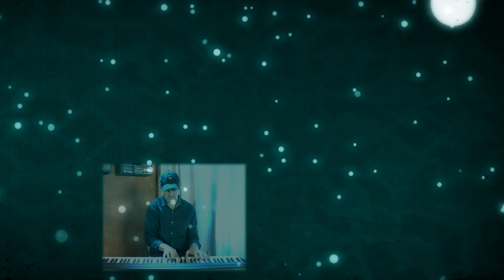We Shall Overcome - South Bay Church with singers from Chicago Church of Christ, Metro LA Ministry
It's been a difficult year and 1/2 in our country and our community, but we believe in the kingdom of God to bring us all together and under the Lordship of Christ. By his power we stand strong, united, celebrating diversity and unity, and looking ahead to that day described in Revelation 7 when those of "every tribe, every language, every nation, every tongue" all join in praise...